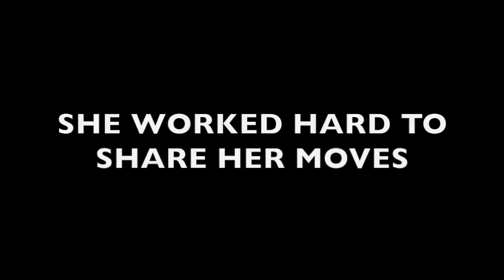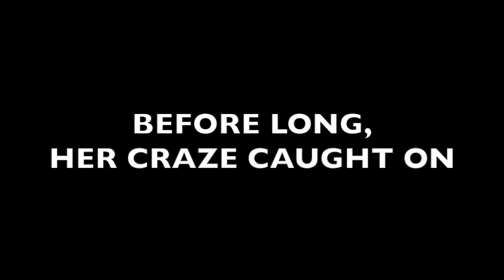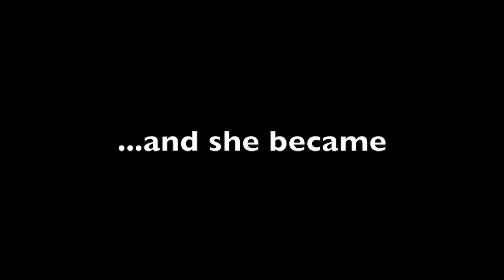Dancing Queen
Kids being kids